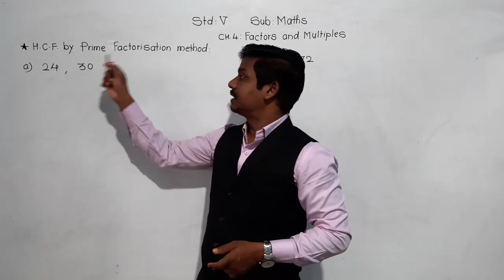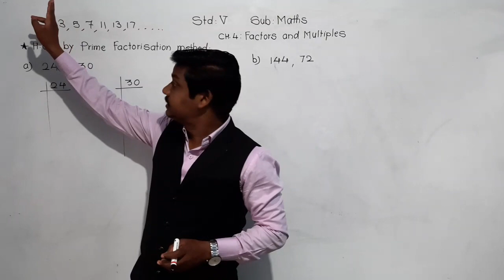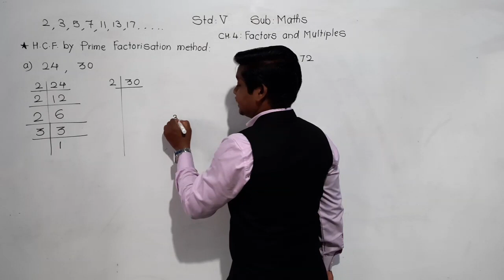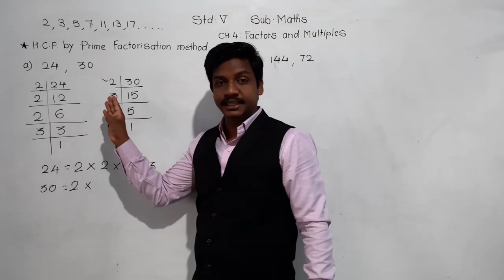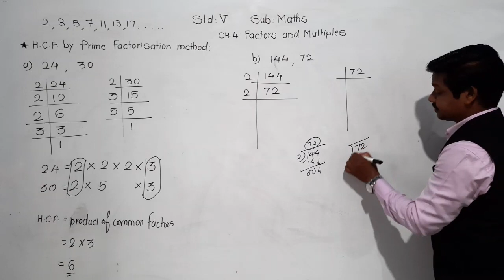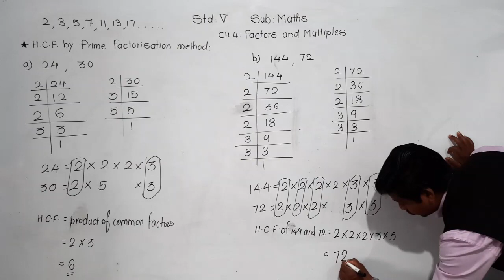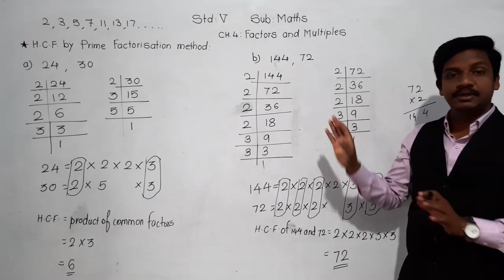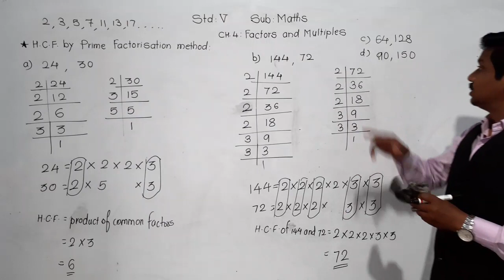Class-V: Maths: H.C.F. by prime factorisation method